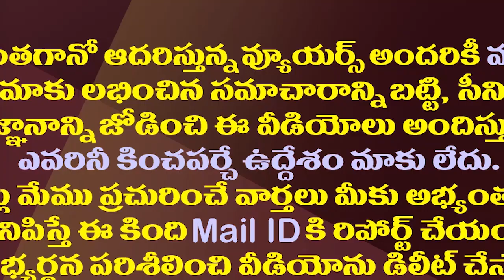టీడీపీ-జనసేన పొత్తులో ట్విస్ట్..చంద్రబాబుకు కొత్త సంకటం| Chandrababu To Face New Headache From Kapus